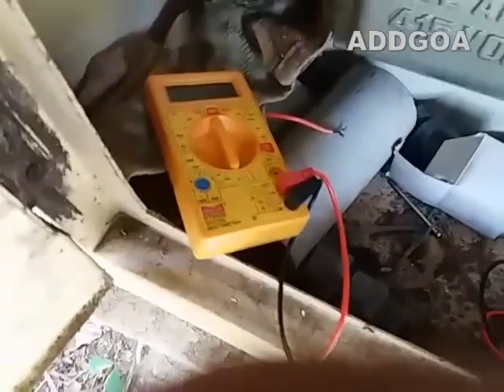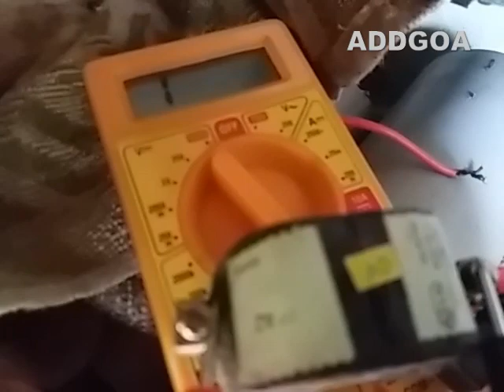3 phase submersible pump starter (star delta) repair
find about common starting problems of three phase pump. थ्री फेज मोटर स्टार्टर को रीपैर करना सिखे.

L&T STAR DELTA STARTER

addgoa-tech
L&T 3 phase pump starter
#10 HP pump